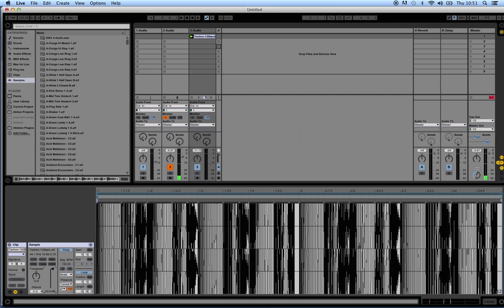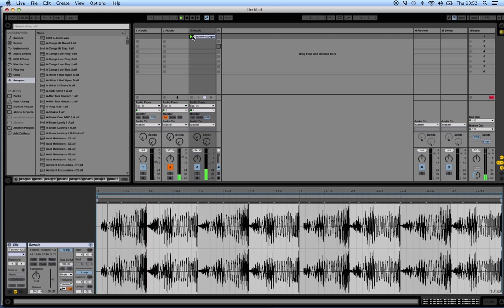Ableton Tutorial 9 - Changing the pitch of a sample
In this tutorial i show how to use the transpose to adjust the pitch of a sample.

These tutorials are meant to be a part of a course to be completed having watched the general overview video first.

They are also meant to accompany the Ableton Workbook I have created.

The idea is that having had a demonstration of the basics first, by then watching individual short tutorials, trying the techniques out and then answering questions/tasks the information will stick, allowing you to progress quickly and effectively but at your own pace.

Overall the tutorials are the basics (I think) you need to get up and running in the software. They are by no means everything involved with music production or Ableton.